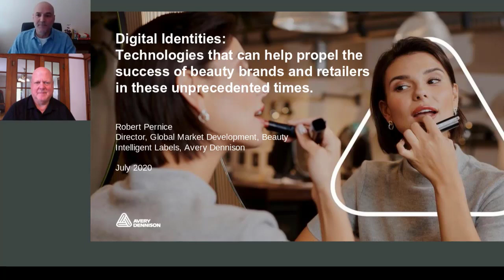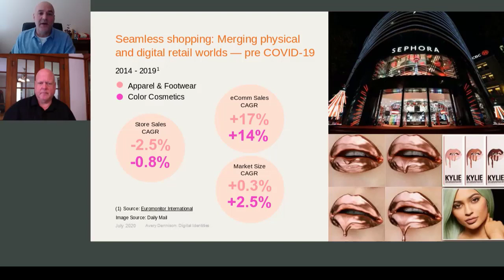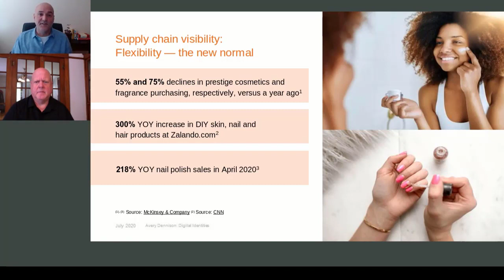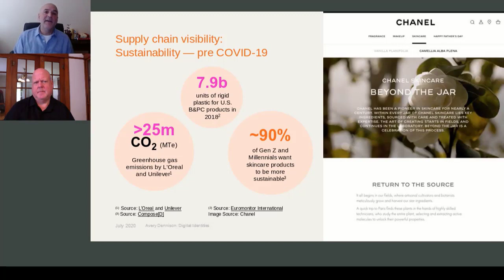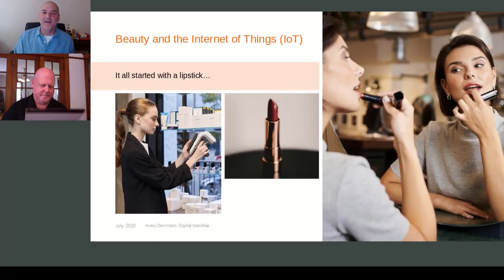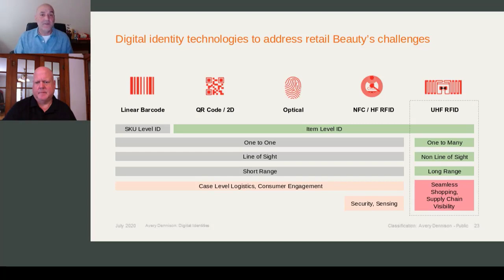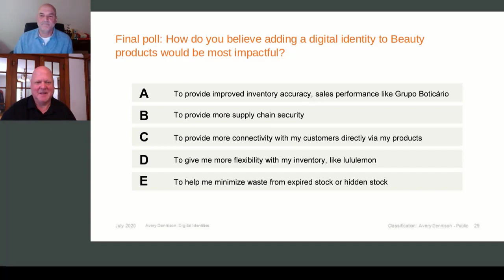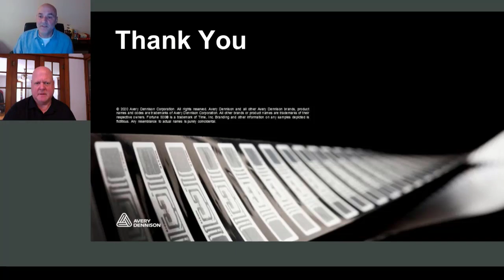Digital identities: Technologies that can help propel the success of beauty brands and retailers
Seamlessly merging the physical and digital world has become imperative and the lack of end-to-end, item level clarity has proven to be detrimental to retailers who have to juggle ever-evolving consumer demands — especially during COVID-19. In our latest webinar with WWD, we explored the role of digital identities for Beauty, opening up a conversation on how digital transformation is necessary to future proof the industry.